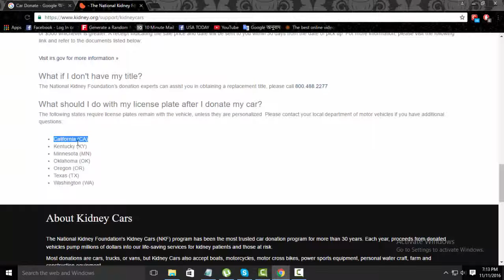Car Donation Benefiting Make-A-Wish Wheels For Wishes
Our Mission
Wheels For Wishes believes that every child, no matter his or her health, deserves a chance to have a happy and fulfilling childhood. By donating your vehicle, we are able to raise funds to support Make-A-Wish chapters in locations throughout the country, helping grant wishes to children with life-threatening medical conditions. A wish is an opportunity for a child to focus on something other than their medical routines, and be a kid again.

$57,631,855
As of December 2018, based on the average cost of a wish, donors like you have helped Wheels for Wishes contribute to grant more than 6,000 wishes and counting.
You might think of your vehicle as nothing more than a “junk car”, but to the “wish kids” of Make-A-Wish, your donation can give them a life-changing experience. Join others in your community who have been donating their cars to benefit children who want to live their dreams despite their critical illnesses.

Proceeds from donated cars go to Wheels For Wishes, a tax-exempt charity under Section 501(c)(3) of the IRS Code, benefiting your local Make-A-Wish Foundation®. Since 2010, Wheels For Wishes has donated over $57 million toward granting over 6,000 wishes for local children.